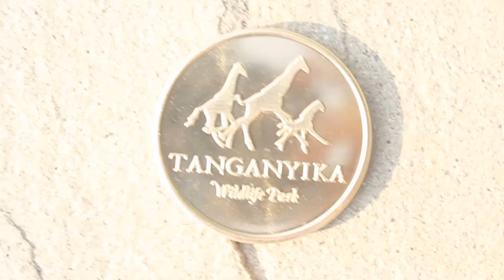Colobus Monkeys getting Enrichment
Our Colobus' enjoying some treats and a paper mache ball to tear apart!